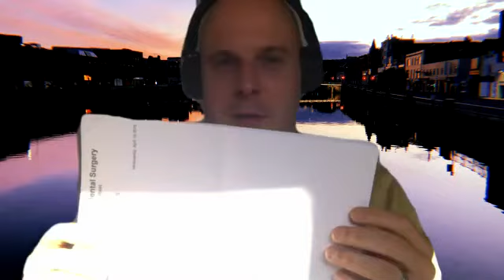"How to talk policy and influence people": a Law and Justice interview with Stevie G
In this "How to talk policy and influence people" special, I interview Stevie G, whose @StevieGrainger Twitter account reads "DJ/writer/record hoarder/producer/promoter; steers a youth project @corkmigrant
freelance @corksredfm @echolive @abovedat enddirectprovision". We discuss Stevie's love of hiphop since his early teens, African-American culture, social deprivation and rage against unjust power. We also chat about Stevie's successful career as a DJ, music production and working with migrant youths to foster creativity, belonging, integration and a means of expressing emotions and ventilating trauma. In terms of public policy and advocacy, we chat about Stevie's engagement with the Repeal the 8th campaign, tackling racism in Ireland and the desirability of dismantling the direct provision system.